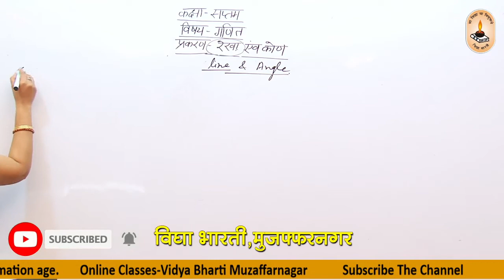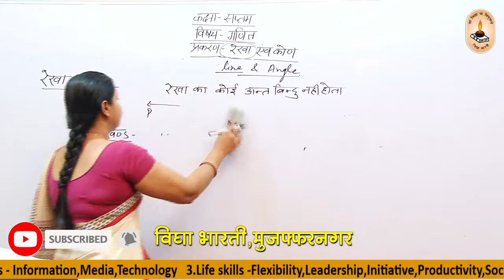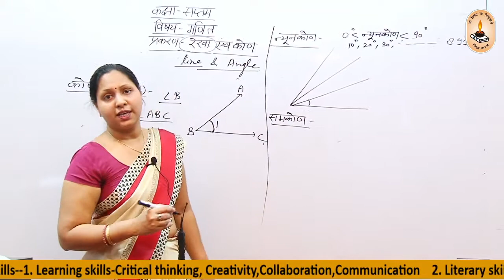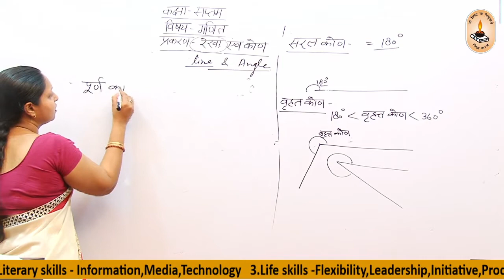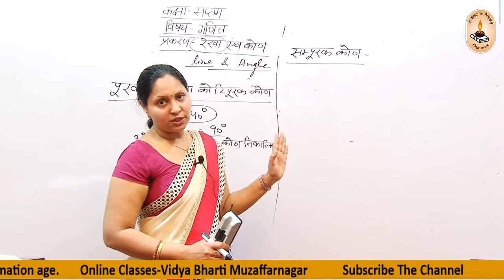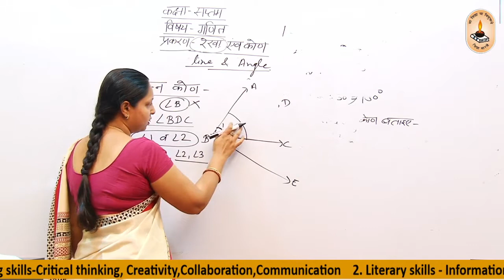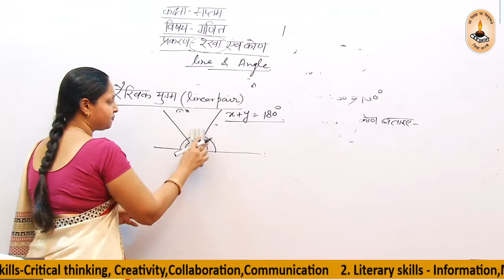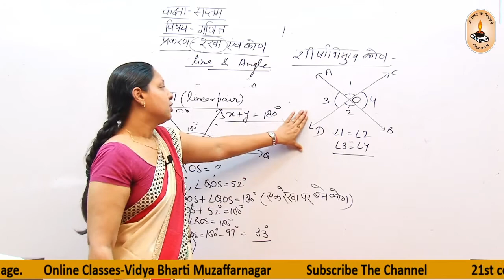कक्षा 7-गणित I रेखा एवं कोण